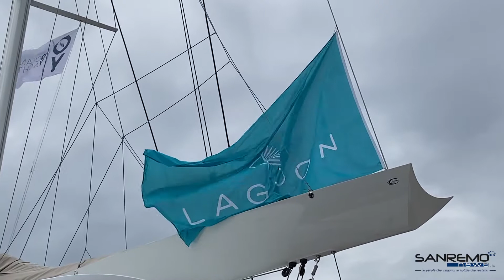Sanremo | Alla scoperta del nuovo catamarano 'Lagoon 55' ormeggiato a Porto Sole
La notizia t.ly/pcW1